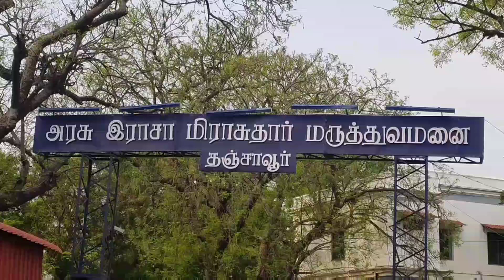உலக செவிலியர்கள் தினத்தை முன்னிட்டு தஞ்சாவூரில் செவிலியர்கள் இனிப்பு வழங்கி கொண்டாட்டம் | Aram News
உலக செவிலியர்கள் தினத்தை முன்னிட்டு தஞ்சாவூரில் செவிலியர்கள் இனிப்பு வழங்கி கொண்டாட்டம்.